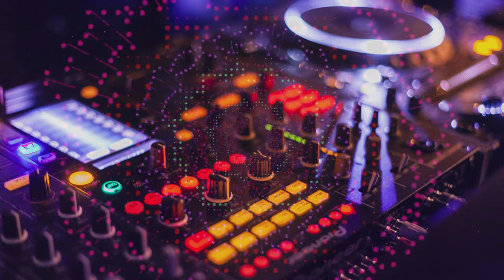We dont hesitate | Electronic | Royalty Free Everything | Royalty Free Music | Copyright Free